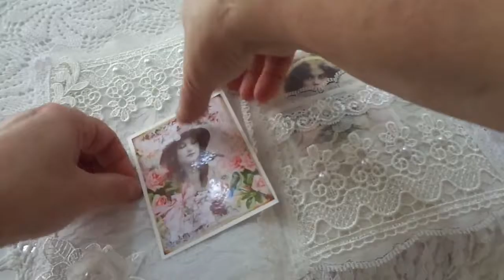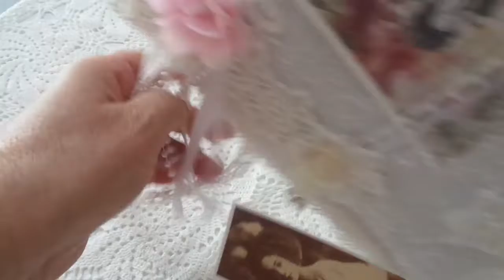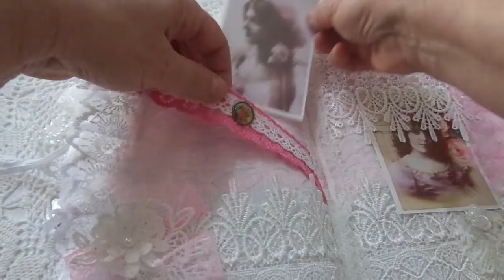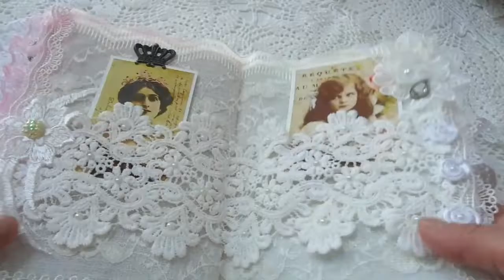Fabbric & lace journal / Wedding photo album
Available on Etsy